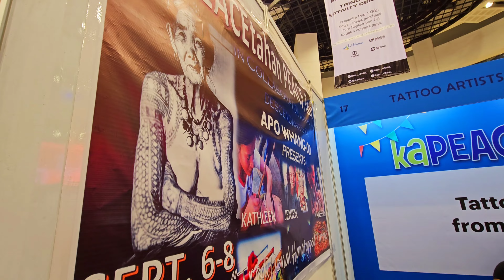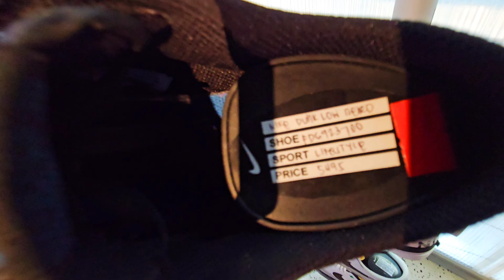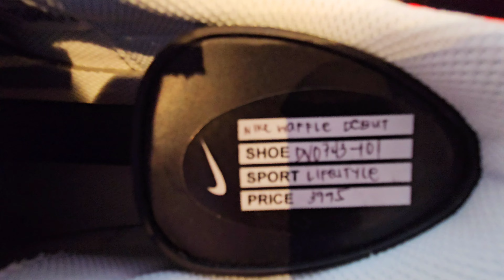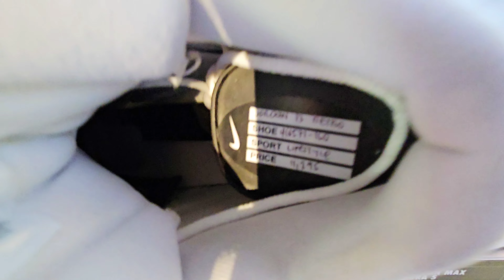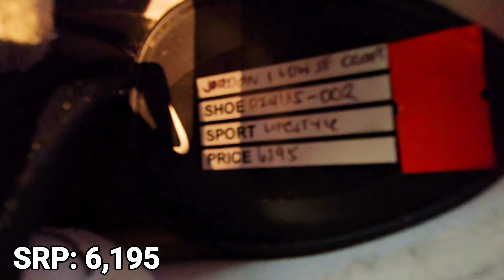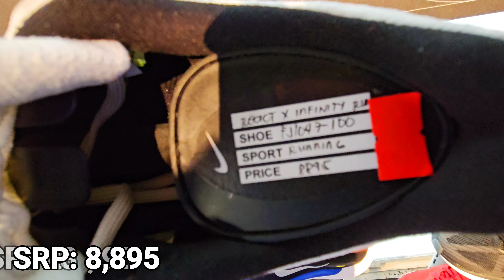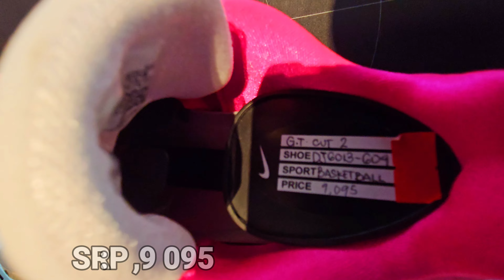NIKE PARK NEWLY OPENED 20% OFF SHOES ,APPARELS AND ACCESORIES ANG LAWAK PUNO NG JORDAN AT DUNKS SHOE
May Bagong bukas na Nike Park sa Trinoma ang lawak din at naka 20% off ngayun ang gaganda ng mga selection of shoes amd apparels watch na!!